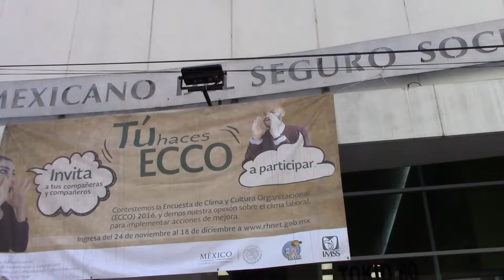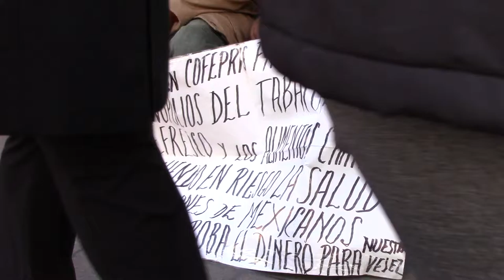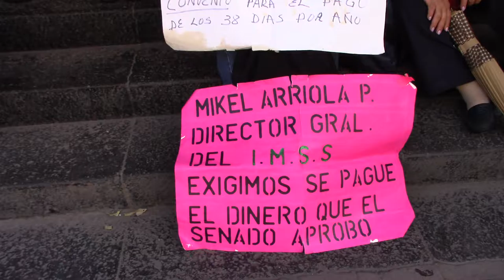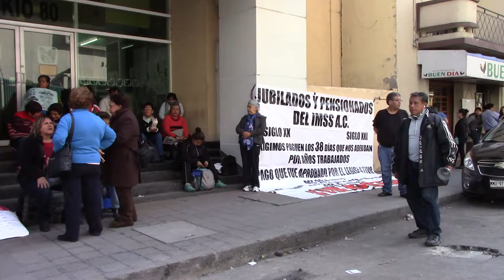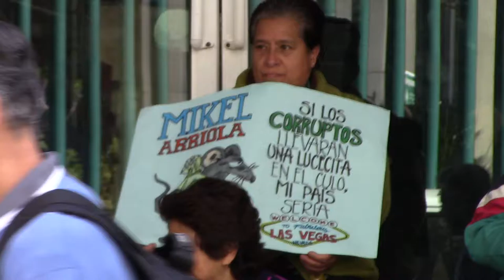ENTREVISTA ESPECIAL NVR JUBILADOS Y PENSIONADOS DEL IMSS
exigen pago de los 38 días por año de la prima que les adeudan a los jubilados del IMSS

Agente J